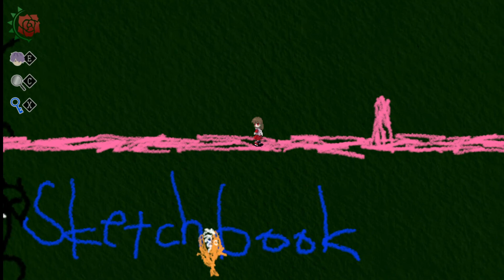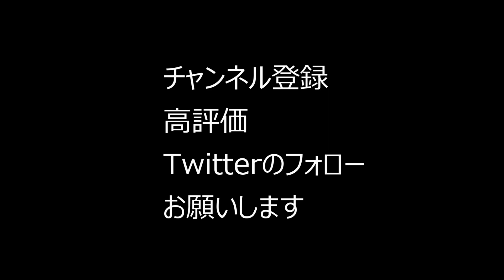【Ibリメイク版】ほぼ初見で最高傑作のホラーゲームを二人でやってみた。＃4